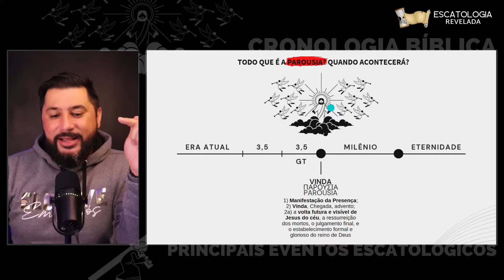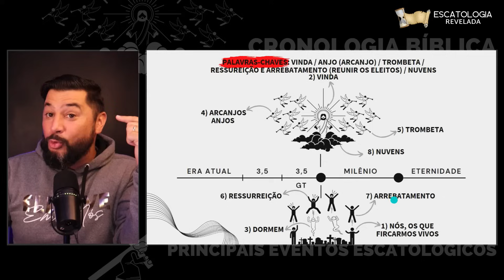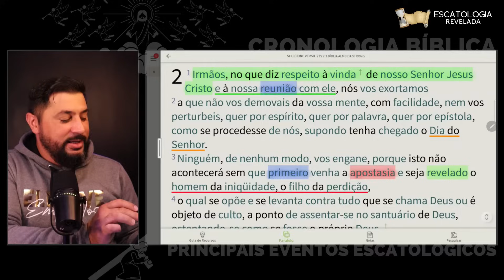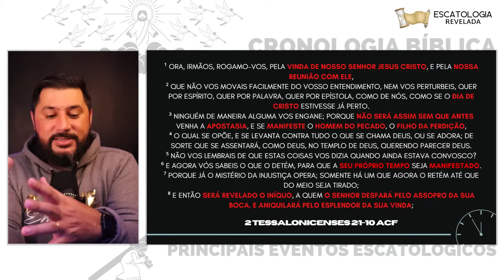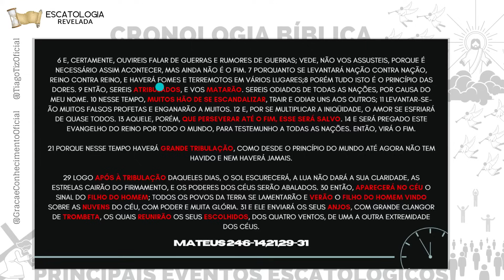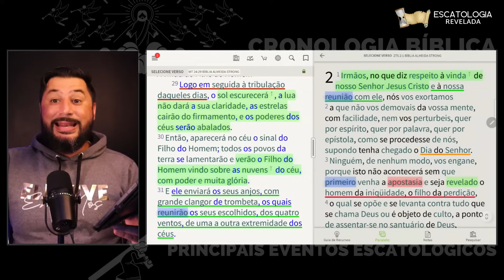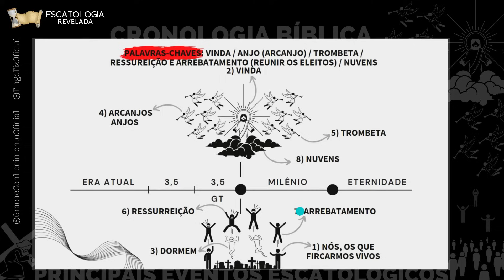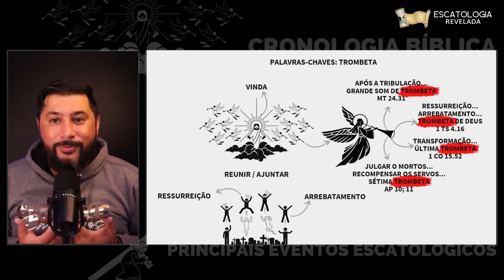#5 | O ARREBATAMENTO (Pt 1/3) Tiago Tiz